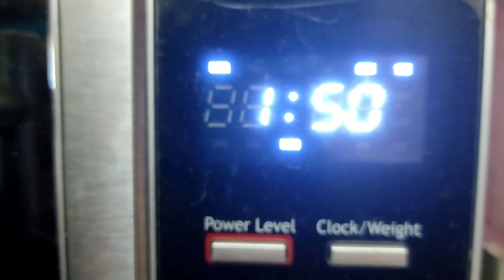ব্রেড ক্রাম্ব বানানোর সহজ পদ্ধতি।।চুলায় ব্রেড ক্রাম্ব।। ওভেনে ব্রেড ক্রাম্ব।। নাস্তার উপকরণ 2022।।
☑️ আমরা সবাই নাস্তা খেতে খুব পছন্দ করি। যেকোনো ভাজা নাস্তাকে মুচ মুচে করতে ব্রেড_ক্রাম্ব একটি গুরুত্বপূর্ণ ভূমিকা রাখে। কিন্তু বাসায় যে বাজারের সমতুল্য ব্রেড ক্রাম্ব বানানো যায় টা আমরা অনেকেই জানি না। সে জন্য আজ আমি আপনাদের ওভেনে এবং চুলায় ব্রেড ক্রাম্ব বানানো দেখাব। আশা করি আপনাদের ভালো লাগবে❤️

☑️☑️☑️ ব্রেড ক্রম্ব বানাতে যা যা লাগবে,
ব্রেড

I sincerely hope that you like the video a lot.

☑️START COOKING WITH ME